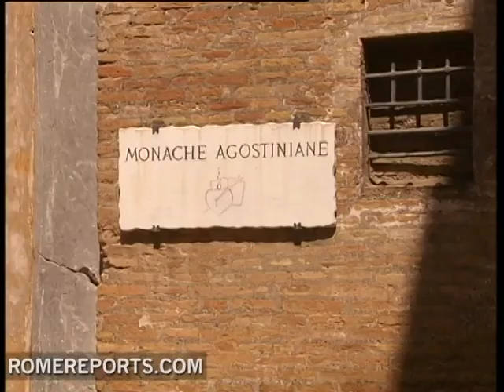A nun writes the meditations for the Stations of the Cross at the Colosseum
In the Augustinian monastery of Santi Quattro Rome Cor .